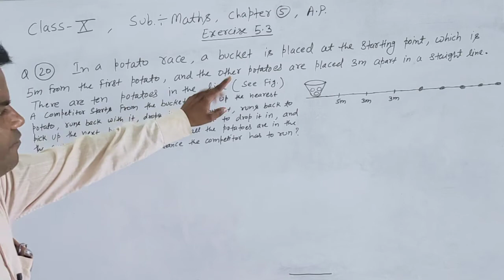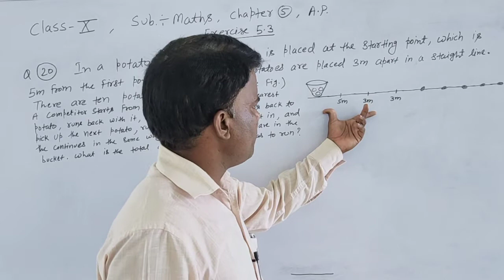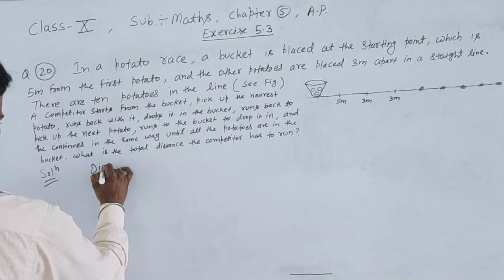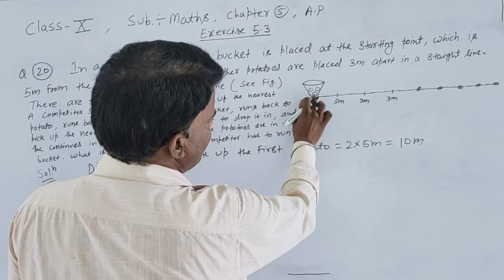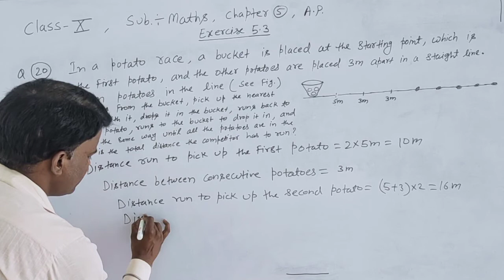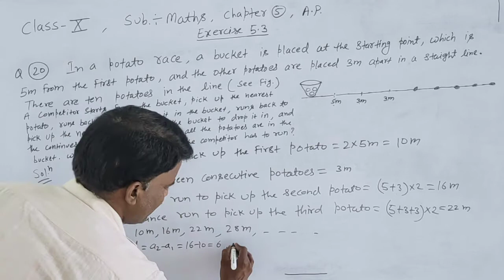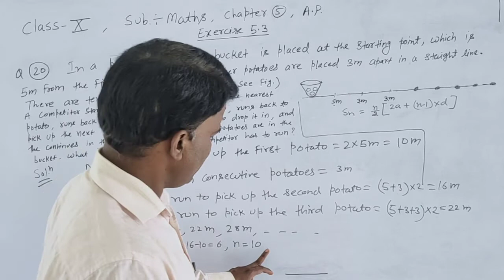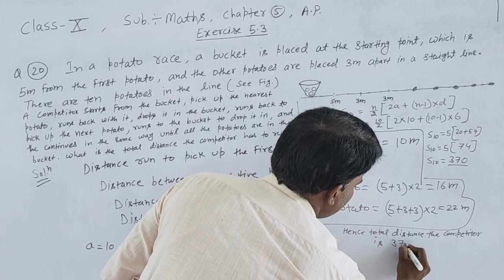class 10, exercise 5 3,q 20